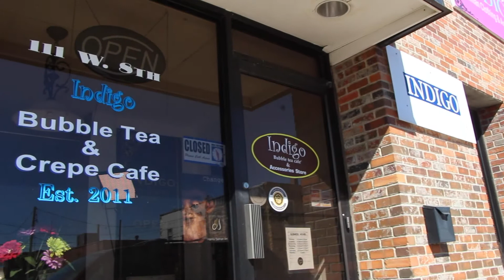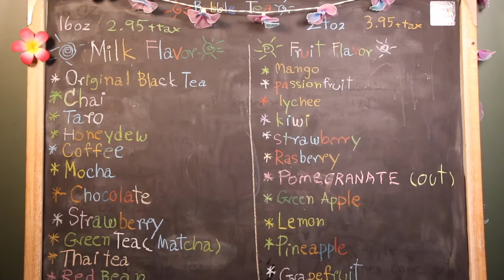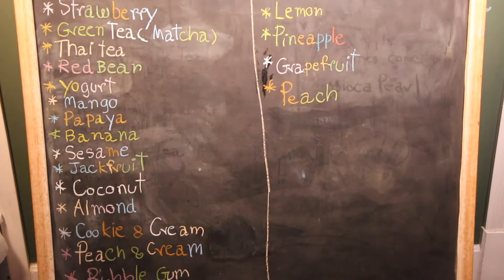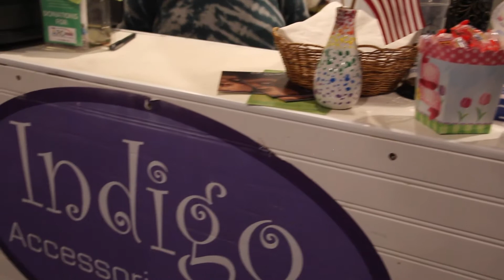The Documentary 002